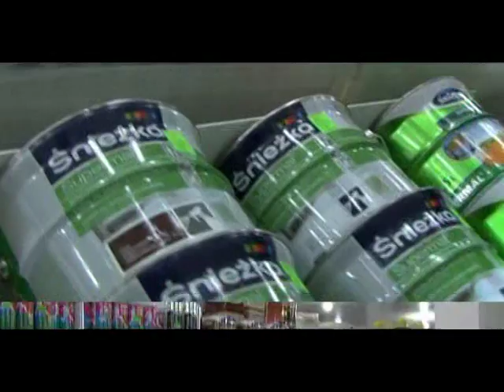Ակցիա Ծիածան խանութ-սրահում